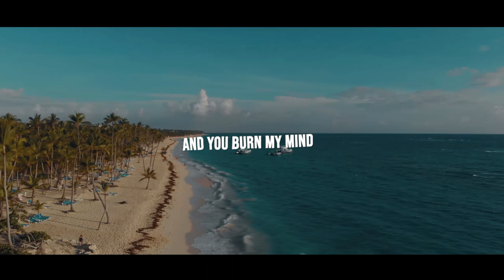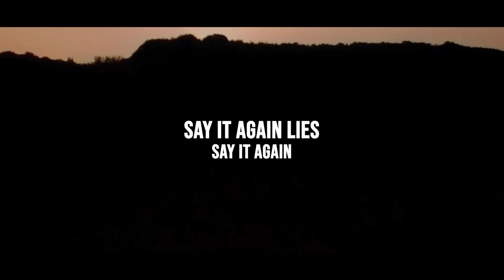Julian Kiely feat. Julian Thome - Lies (Official Lyric Video)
Credits:

Julian Kiely - Vocals, Acoustic Guitar
Julian Thome - Vocals, Bass, Electric Guitars, Keyboards
Maria Gabriela Rosas - Cello
Jessie Morgan - Violin
Larry Salzman - Percussions
Emiliano Di Fiori - Drums